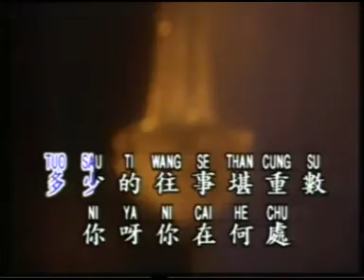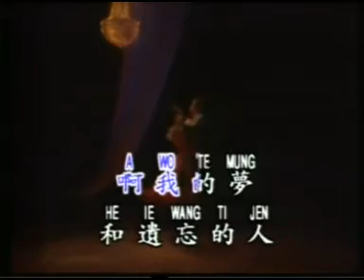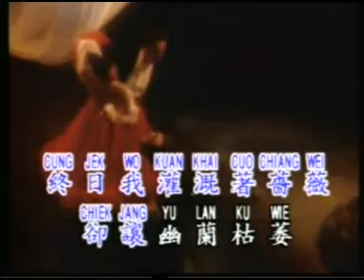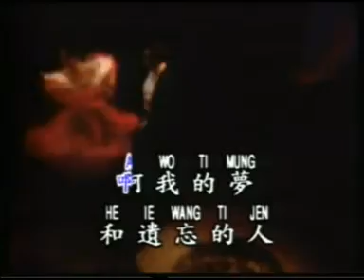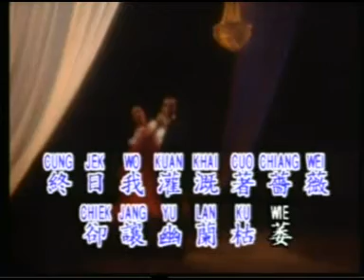4. Chu Lien Ni